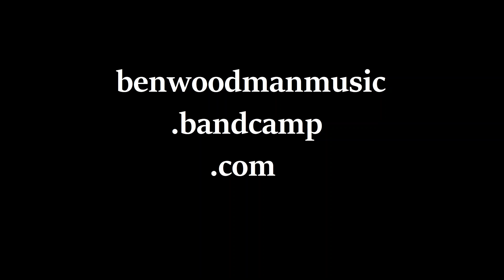"Peace" - solo guitar by Ben Woodman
Day Seven of a daily recording practice
"Peace" - Ornette Coleman
1. choose unconventional tunes
2. break patterns
3. take risks